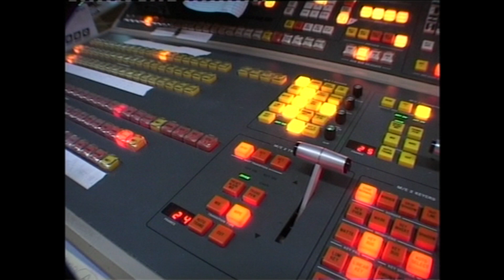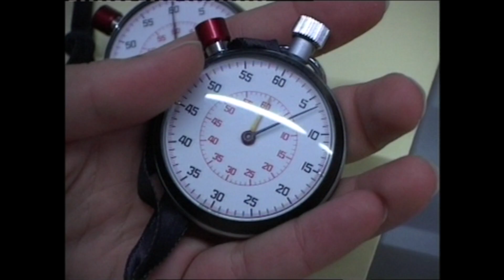TV Workshop - Personal Digital Production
Personal Digital Production (PDP) represents a significant technological development of digitization and multi-skilling practices within newsrooms.
Introduced across the BBC’s regional newsrooms, it enables a single worker, whether a journalist, production assistant, videotape editor or camera operator, to film and edit material for transmission.
It promises to revolutionise the entire news production process by eradicating established separate production roles. Its progenitor, Michael Rosenblum, a former CBS news producer turned media consultant asserts: ‘TV news has not yet been invented.’ (Rosenblum, 2004).